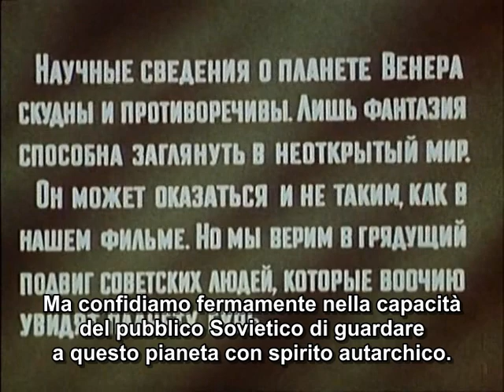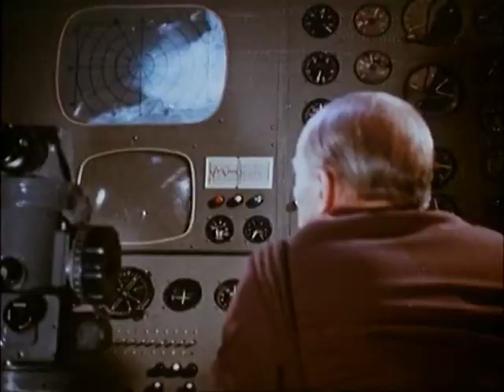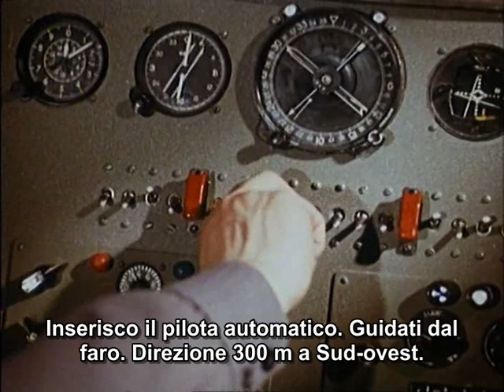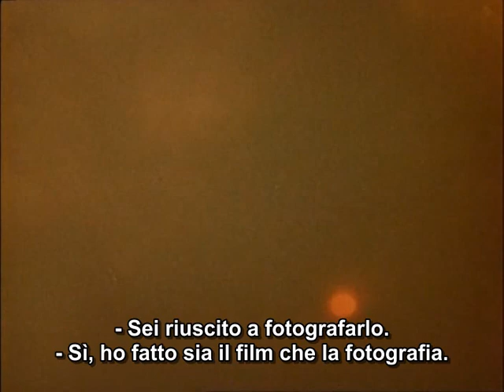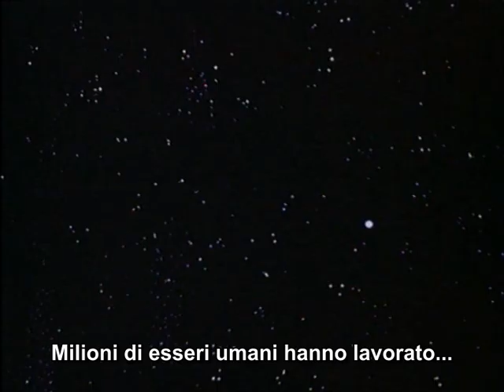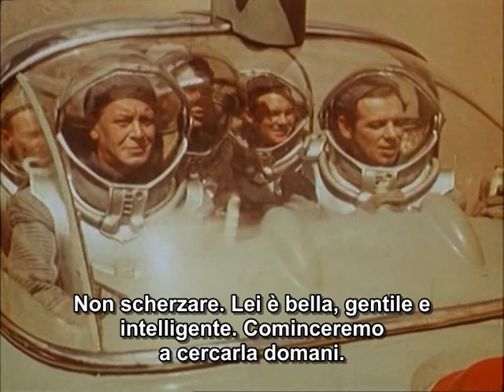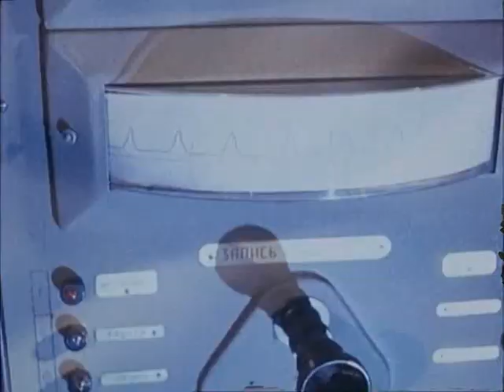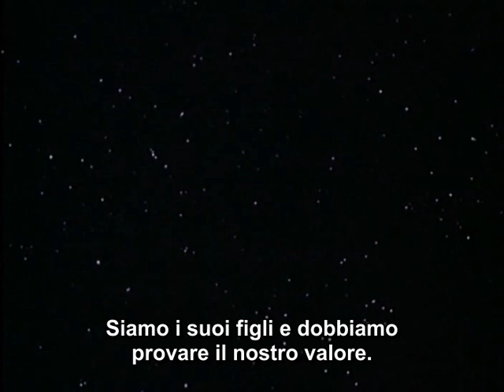I Sette Navigatori dello Spazio - (Планета Бурь) 1962 - Film Completo SOTTOTITOLATO in Italiano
Titolo originale: Планета Бурь - Planeta bur
Lingua originale: russo
Paese di produzione: Unione Sovietica
Anno: 1962
Durata: 85 min
Genere: fantascienza

Regia: Pavel Klushantsev
Sceneggiatura: Aleksandr Kazantsev, Pavel Klushantsev
Produttore: L. Presnyakova, Vladimir Yemelyanov
Casa di produzione: Lennauchfilm (Леннаучфильм)
Fotografia: Arkadi Klimov
Montaggio: Volt Suslov
Effetti speciali: V. Shelkov, A. Lavrentyev
Musiche: Iogann Admoni, Aleksandr Chernov

Interpreti e personaggi:

Vladimir Yemelyanov: Ilya Vershinin
Georgiy Zhzhonov: Bobrov
Gennadi Vernov: Alyosha
Yuri Sarantsev: Scherba
Georgi Tejkh: Kern
Kyunna Ignatova: Masha